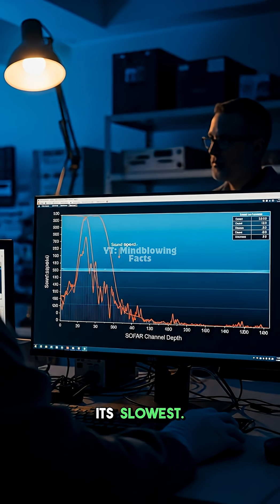The Ocean Secret Sound Highway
Did you know the ocean has a hidden sound channel? Discover how whale calls travel thousands of kilometers using this amazing natural phenomenon.